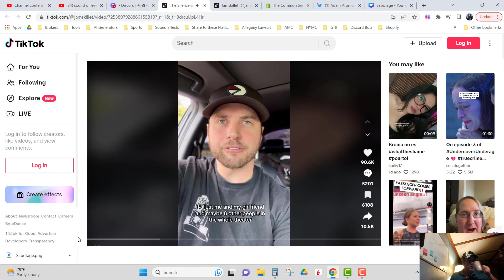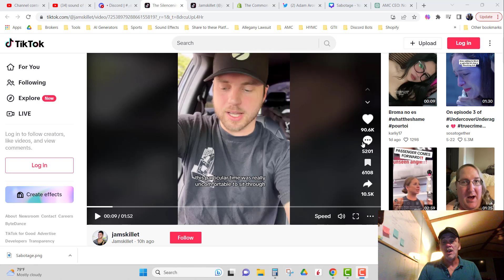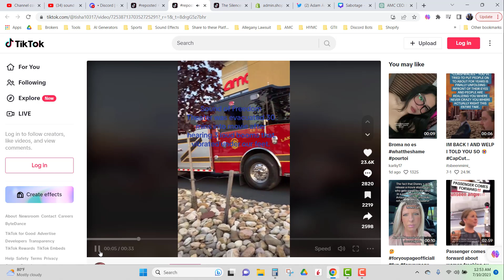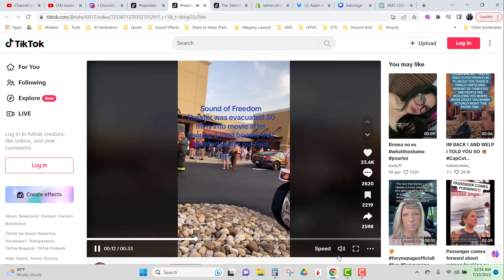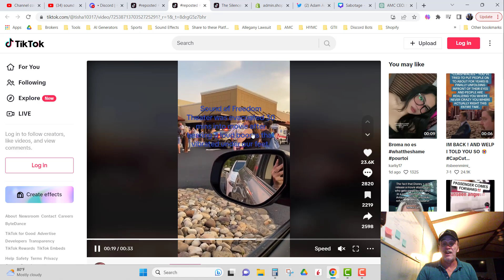Is AMC Sabotaging the Sound of Freedom? | An AMC Squeeze Update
Understanding Stock Options in 2023